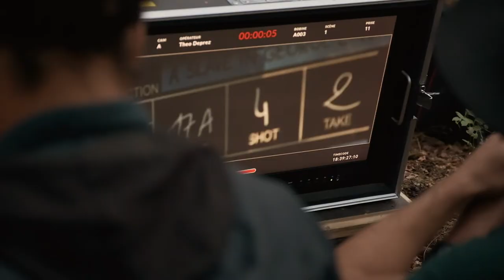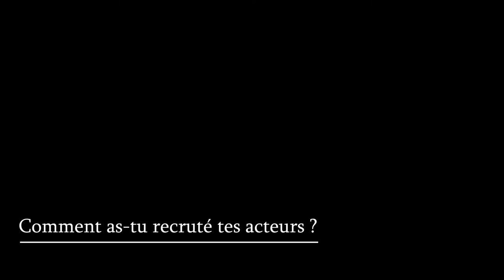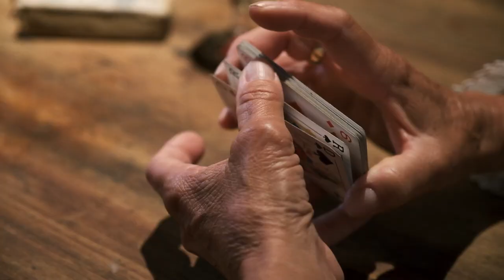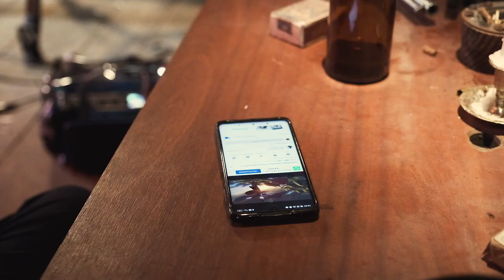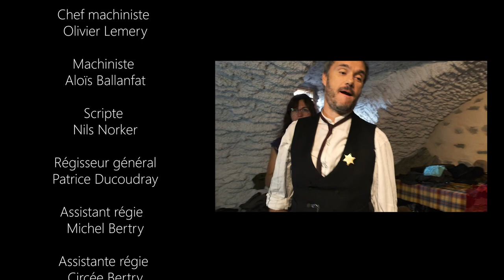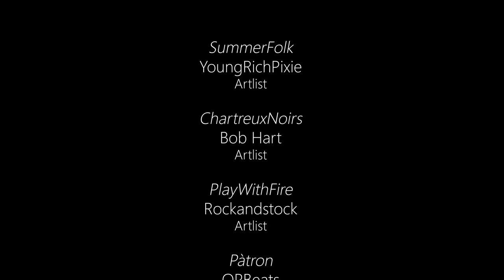Making off - ASIGC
10 jours de tournage près du mont blanc avec une équipe de jeunes pro